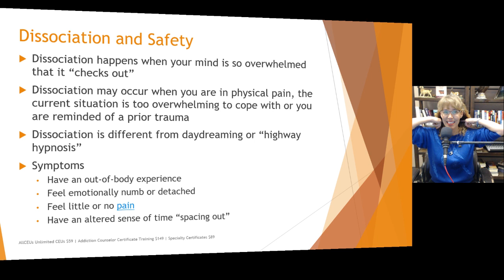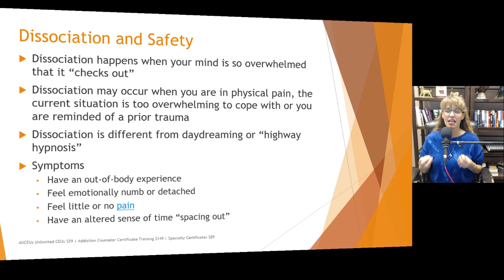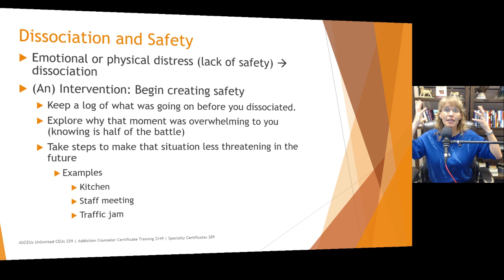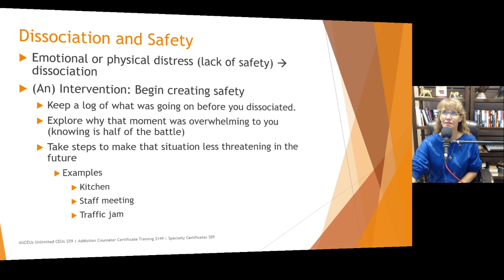Dissociation and Safety | Create Safety with Dr. Dawn Elise Snipes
Dr. Dawn-Elise Snipes is a Licensed Professional Counselor and Qualified Clinical Supervisor.  She received her PhD in Mental Health Counseling from the University of Florida in 2002.  In addition to being a practicing clinician, she has provided training to counselors, social workers, nurses and case managers internationally since 2006 through AllCEUs.com Dissociation and Safety | Create Safety with Dr. Dawn Elise Snipes

Live discussion by Dr. Dawn Elise Snipes on Dissociation and Safety

AllCEUs reports LMHC CEUs to CEbroker automatically for Florida LMHC, LCSW, LMFTs and CNAs
Want to listen to it as a podcast instead?

Dissociation happens when your mind is so overwhelmed that it “checks out”
Dissociation may occur when you are in physical pain, the current situation is too overwhelming to cope with or you are reminded of a prior trauma
Dissociation is different from daydreaming or “highway hypnosis”
Symptoms
Have an out-of-body experience
Feel emotionally numb or detached
Feel little or no pain
Have an altered sense of time “spacing out”
Emotional or physical distress (lack of safety)  dissociation
(An) Intervention: Begin creating safety
Keep a log of what was going on before you dissociated.
Explore why that moment was overwhelming to you (knowing is half of the battle)
Take steps to make that situation less threatening in the future
Examples
Kitchen
Staff meeting
Traffic jam

Specialty Certificates starting at $89 including Addiction Counselor, RecoveryCoach, Pee rSupport Specialist, Trauma Informed Care, BHT, Etherapy

AllCEUs courses for counselor continuing education are accepted in most states because we are an approved education provider for NAADAC, the States of Florida and Texas Boards of Social Work and Mental Health/Professional Counseling, the California Consortium for Addiction Professionals and Professions, the Australian Counselling AssociationCRCC,  Canadian Counselling and Psychotherapy Association and more.

Dr Dawn Elise Snipes provides training through AllCEUs.com that are helpful for LPC CEUs LMHC CEUs LCPC CEUs LSW CEUs LCSW CEUs LMFTCEUs CRC CEUs LADC CEUs CADC CEUs MAC CEUs MCAP CEUs NCC CEUS LCDC CEUs CPRS CEUs CTRS CEUs and HPCSA ACA NBCC counsellors needing counselling continuing education counseling continuing education ceus for social workers social work ceus addiction counselor training counseling ceus continuing education training
 NCMHCE  addiction treatment,  addiction recover,y mental health, anxiety relief, depression, motivation, mental health awareness, addiction awareness and integrated behavioral health approaches to treatment   CEbroker  CE broker @cebroker   lpc ceus   lmhc ceus   lcsw ceus mental health  mental illness